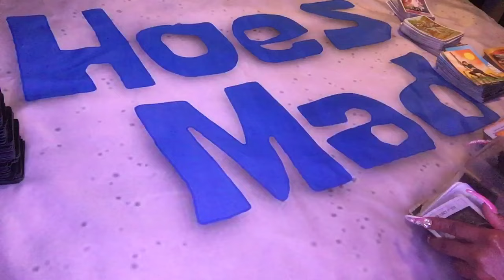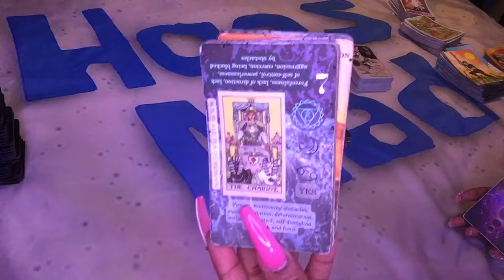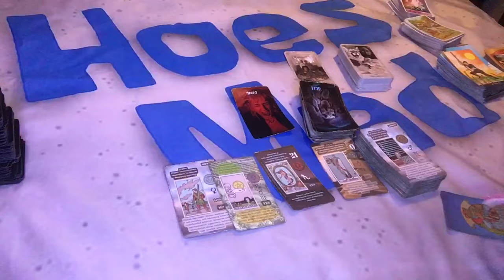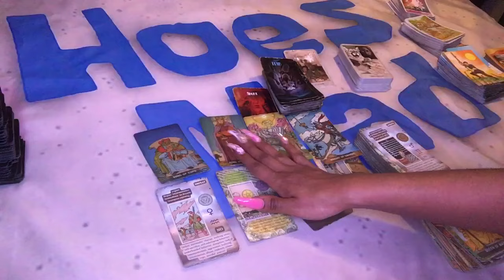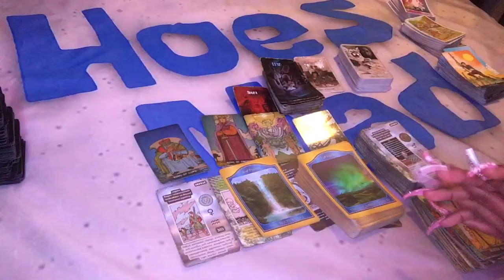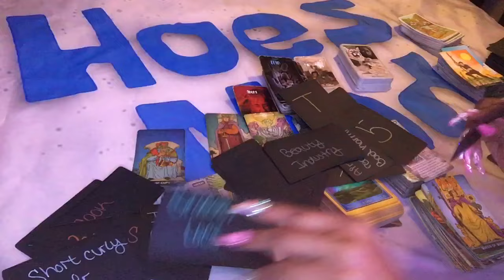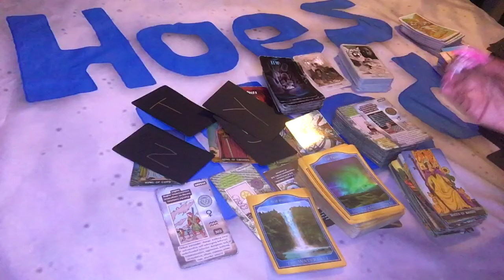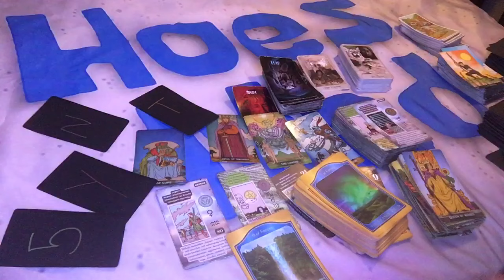⚖️ KARMIC ANCESTOR MESSAGES GEMINI LIBRA AQUARIUS … MAD ASF THAT YOU CANNOT BE TOUCHED ⭐️⚖️